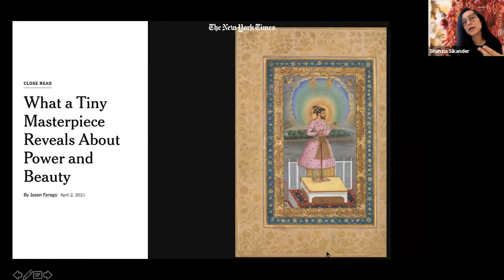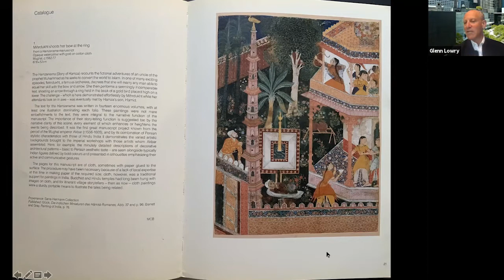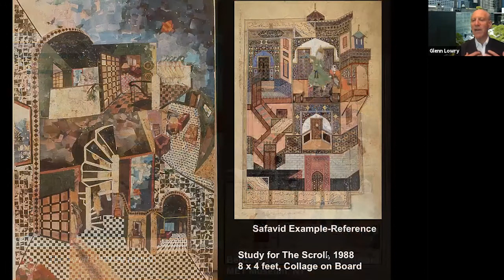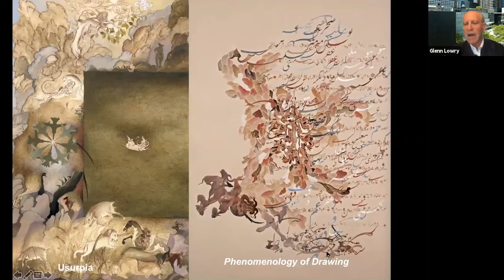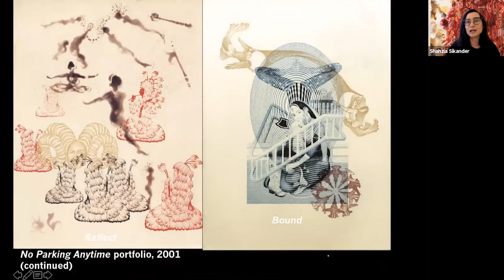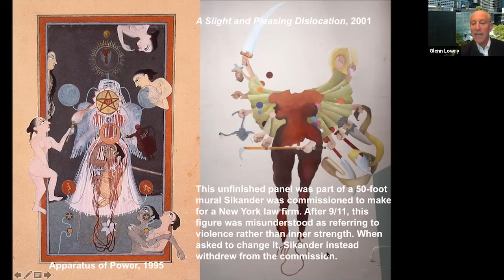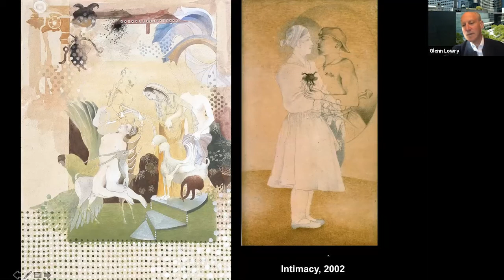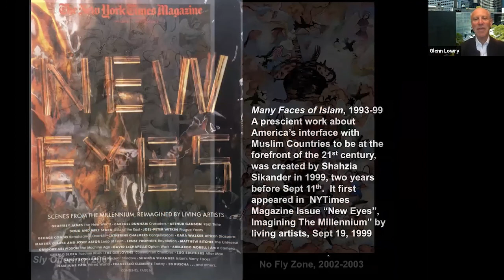In conversation: Shahzia Sikander and Glenn Lowry, Thursday, June 24, 2021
Artist Shahzia Sikander in conversation with Glenn Lowry, Director of The Museum of Modern Art on the occasion of her exhibition Shahzia Sikander: Extraordinary Realities. The exhibition will be on view at The Morgan Library from June 18 through September 26, 2021. They will discuss Sikander's pioneering role in deconstructing Central and South Asian manuscript painting as a contemporary idiom.